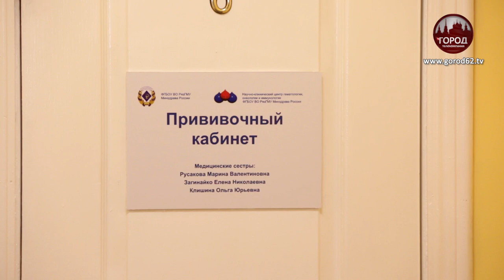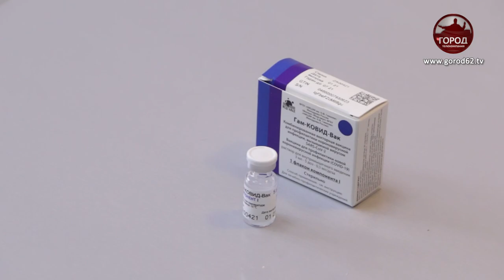ОПАСНА ЛИ ПРИВИВКА ОТ КОВИДА